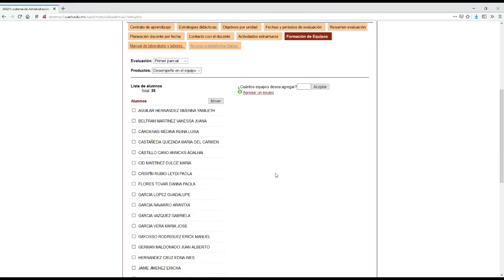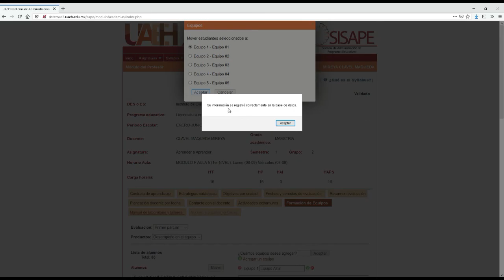Formación de equipos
Video (Clase 7) – Formación de equipos

00:00 Inicio
00:10 Crear equipos
01:11 Asignar alumnos a los equipos